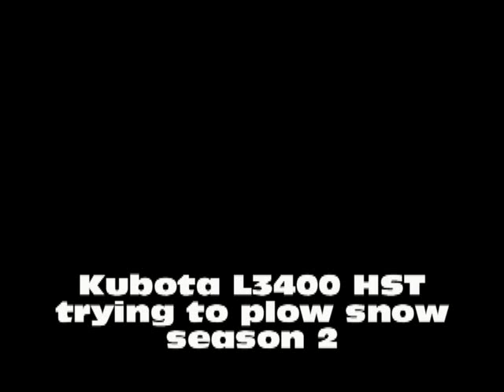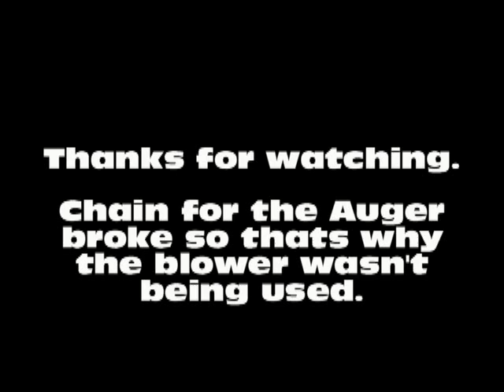Kubota L3400 HST Trying To Plow Snow Season 2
Season 2 scenes of a Kubota trying to plow snow. Would of had some footage of the blower in action, but the chain for the auger broke.